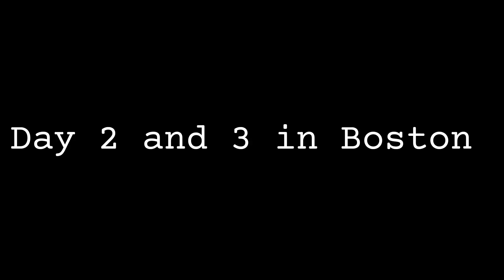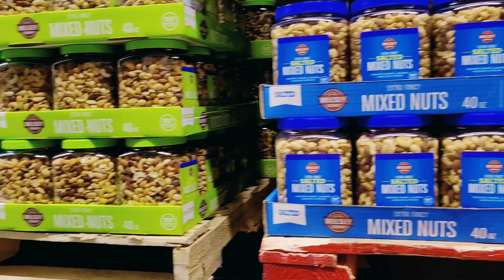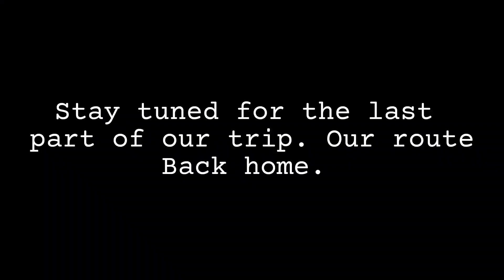Day 2 and 3 in Boston | Shopping and Touring the City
Hope you enjoyed this part of our trip.